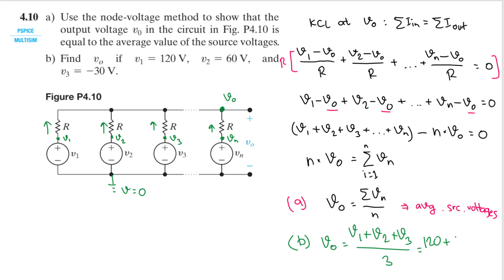Problem 4.10 (Nilsson Riedel) Electric Circuits 11th Edition - Node-Voltage Method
Problem 4.10 (Nilsson Riedel) Electric Circuits 11th Edition

a) Use the node-voltage method to show that the output voltage v0 in the circuit in Fig. P4.10 is equal to the average value of the source voltages.
b) Find vo if v1 = 120 V, v2 = 60 V, and v3 = -30 V.